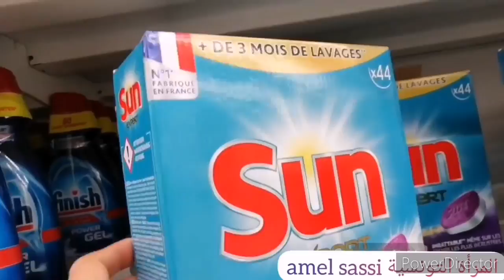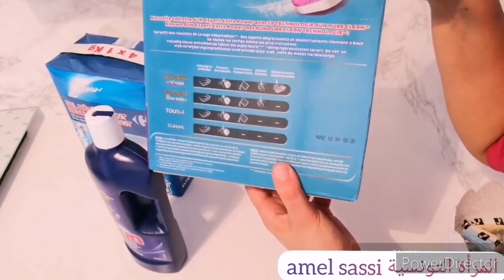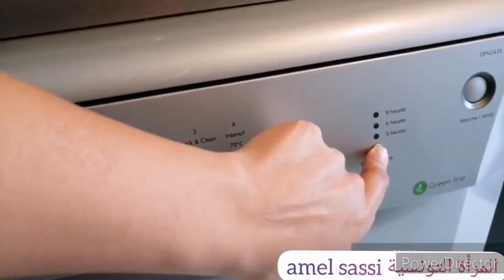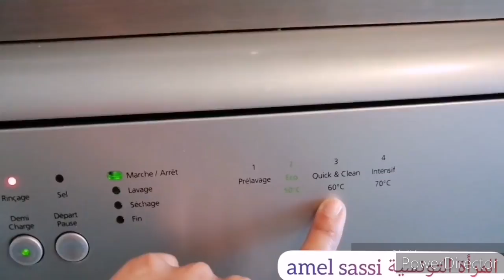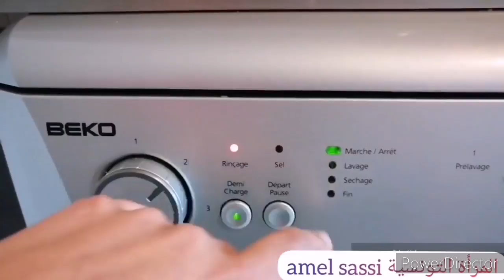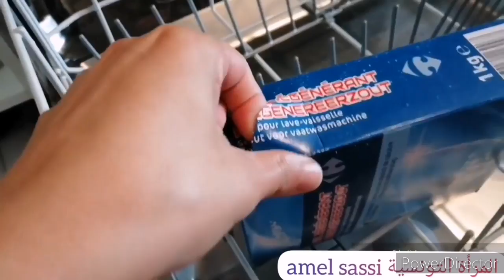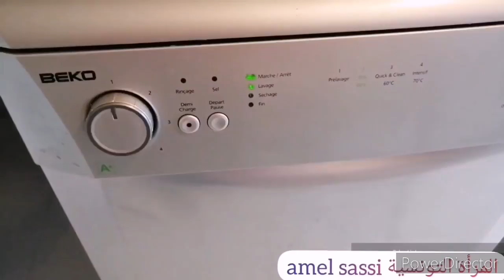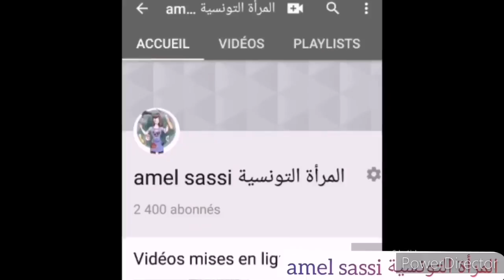طريقة استعمال غسالة المواعين الصحون و ماهي المواد المستعملة lave vaisselle beko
كيفية استعمال غسالة الماعون لاول مرة